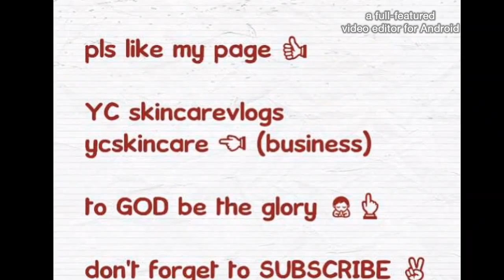MAHANGIN BA SA LABAS?- YC skincareVlogs